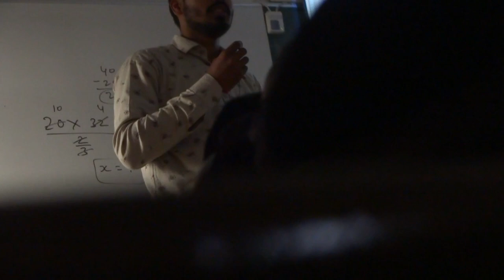gla university campus life of computer science student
Hello Guys !
Welocme to my channel BeingEngineer . In this video I have told that
If you like this video then please like and share this video if you are not on our channel subscribe your channel so that whenever I upload a video you will get the first notification

gla university.
Gla university fest.
College dance.
College dance gla.
College dance gla university.
College dance gla university Mathura.